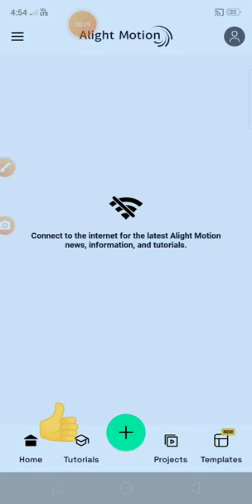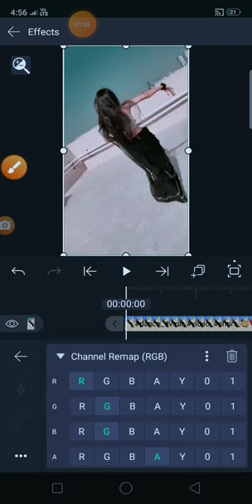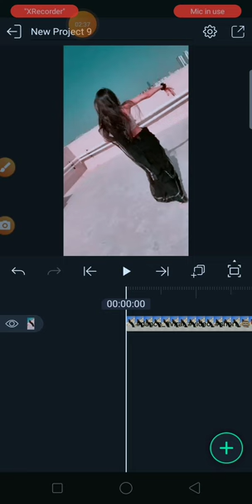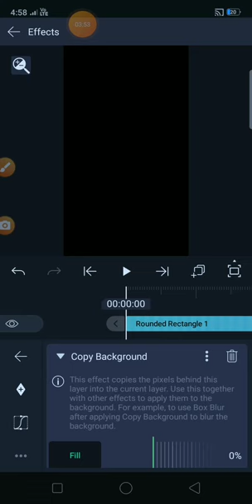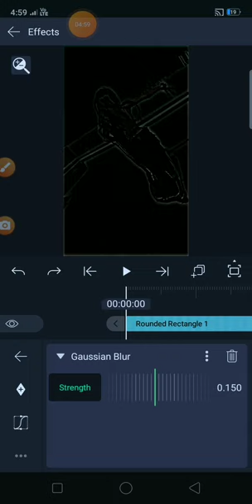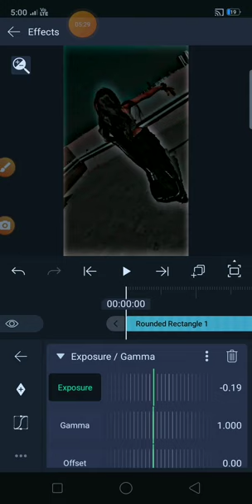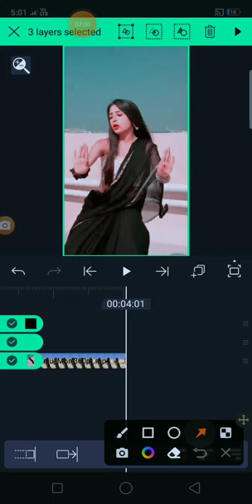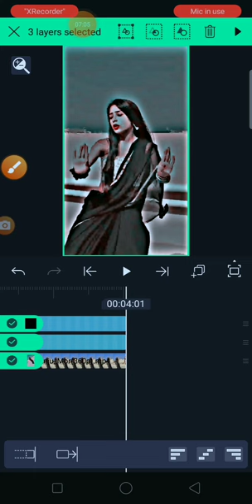Halo Blur & Black Effect Video Alight Motion App || TikTok Editing#video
Halo Blur & Black Effect Video Editing in Alight Motion App || TikTok Trending Video Editing

(your Questions)

alight Motion video editing xml filen Download.     alightMotion video xml Link

(Hashtag)

 xoloediting
 Agar hamare Video mein Koi galti Hoto hamari Channel par Koi cupiright Chahe cupiright clean na bhejen Hamara channel dhanyvad!